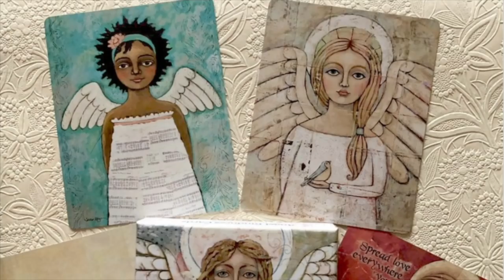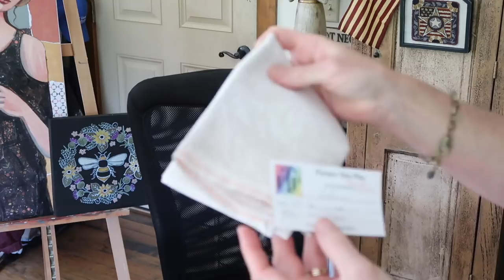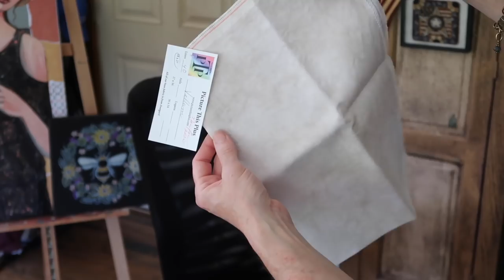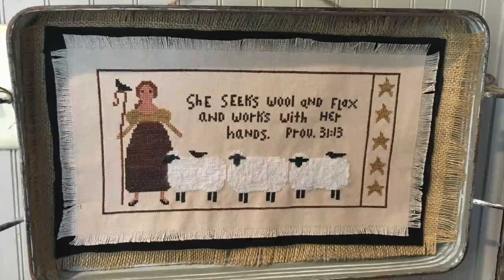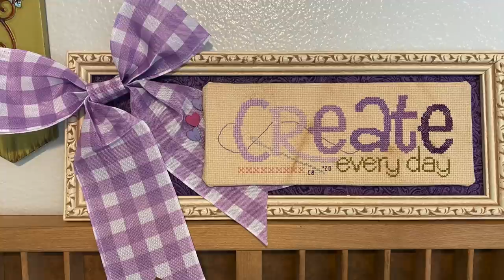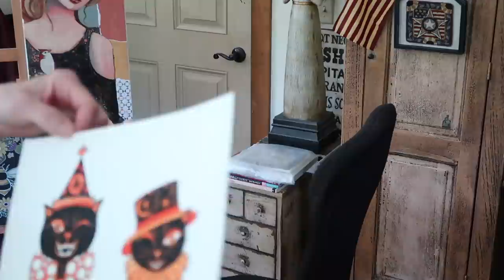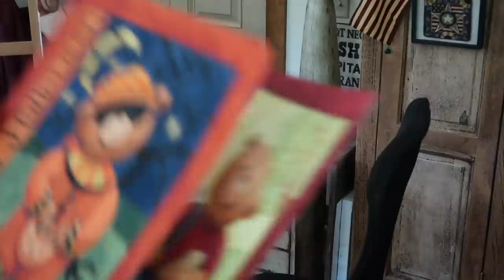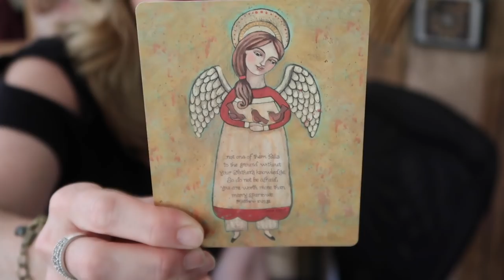Flosstube 89 - Last of the Halloween Art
Take a break and sit with me as I share my Halloween watercolors with you.

LAND THAT I LOVE CW SAMPLER =
landthatilovesal on Instagram

Linens that would work great with my Land That I Love Sampler
Crossed Wing Collection - Sandstorm
Picture This Plus - Vellum, Bramble
Weeks Dye Works - Confederate Grey

UPDATE! - I just saw Fat Quarter Shop's latest video and they show Land That I Love WIP on Picture This Plus 32 ct Legacy linen and it was GORGEOUS!! (skip to 20:13 if you just want to watch that part)

Support Brick & Mortar shops buy purchasing the newly charted PDF downloadable designs Etsy:

⭐️ Girl Boss - Reflections & Framing of LaVista Nebraska
⭐️ Tilly Sows - Keepsakes of Cincinnati Ohio
⭐️ Penny's Zinnias -  Cross My Heart of Columbus Ohio
⭐️ Sadie's Garden - Primitive Homespuns Wool and Needlework of Frederick Maryland
⭐️ So She Did - Shepherd's Bush of Ogden Utah
⭐️ Bella's Garden Tools - Tomorrow's Heirlooms of Glen Ellyn Illinois
⭐️ Bunny Love - Cecillia's Samplers of Branson Missouri
⭐️Soar - Craft Gallery of Findlay Ohio
⭐️A Mother's Love - Stitch n Time of Saginaw Michigan
⭐️Pyr-ewe-mid - Fire Poppies of Summerville SC
⭐️ I Love Prims - Attic Needlework of Mesa AZ
⭐️Sheepies - Clare's Stitching Post or Vermillion Ohio
⭐️Titmouse -  3 Stitches of Spring Texas
⭐️ United We Stand - Heart's Desire of Wichita Kansas
⭐️ Joy in the Garden - Stitches N Things of Fenton Michigan
⭐️ Waddles and Her Pots - Sassy Jack's Stitchery of Weaverville North Carolina

Whatcha Paintin' Wednesday - Join us LIVE at 2pm est every Wednesday on Facebook where Kristin paints furniture in Tennessee & I paint an angel (or whatever suits my fancy) in Michigan. We love to chat with our viewers as we paint.

Be sure to follow both our FB pages so you'll get a notification when we go live. We alternate back and forth between her page and mine.